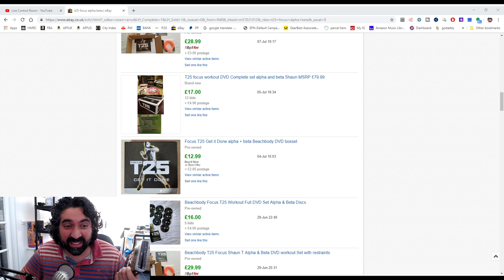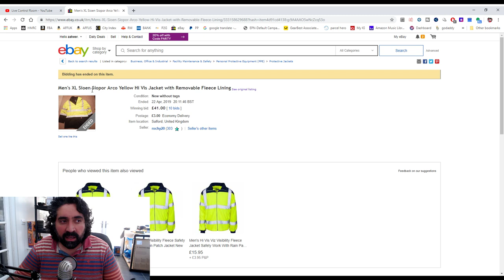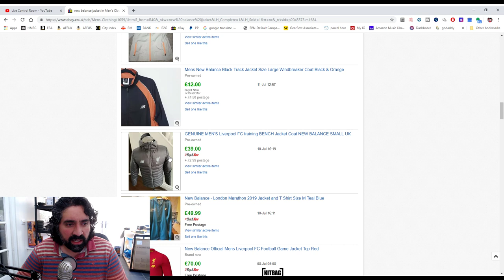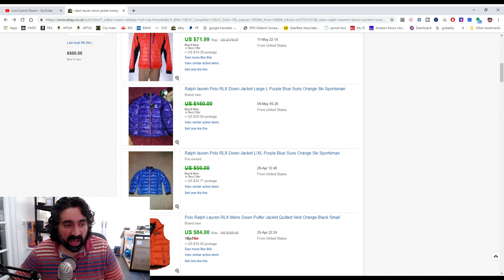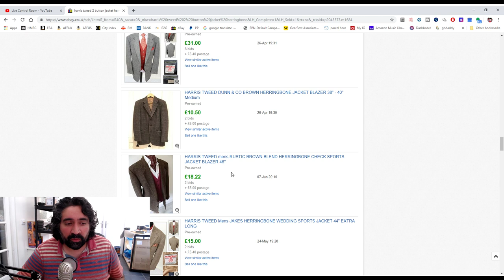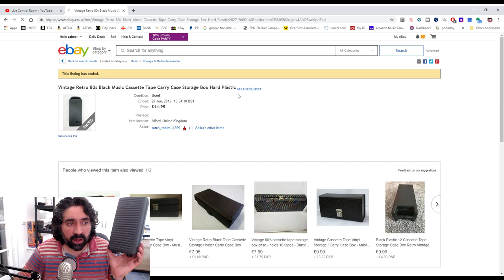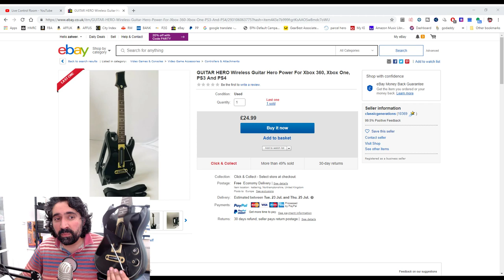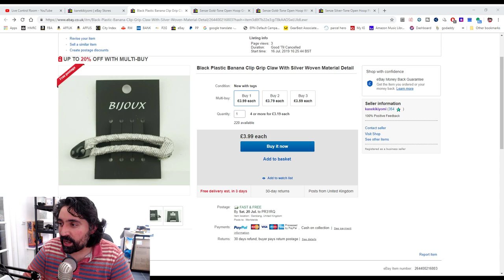Charity Shop Haul: Costume Jewellery, Clothes & More!